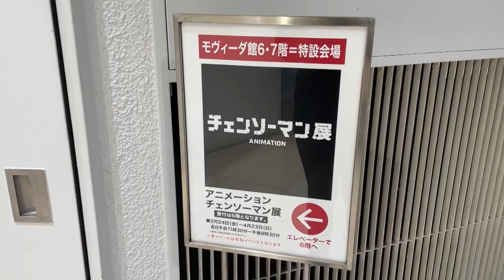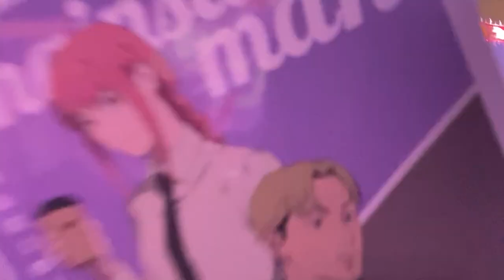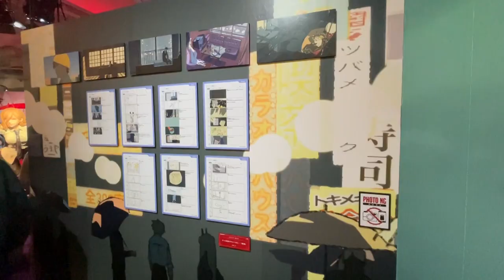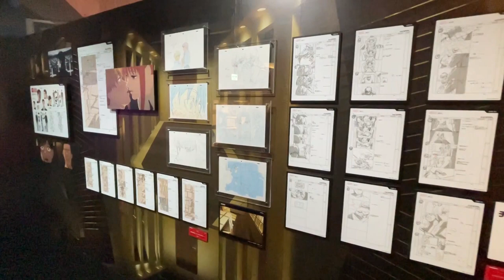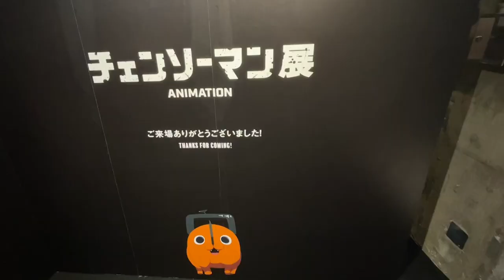Chainsaw Man Exhibit in Shibuya!! チェンソーマン展渋谷!!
CHAINSAW MAAAAAAAAAN AHHHHHHHHHHHHHH

✧Schedule✧
Shiverz In Japan Fridays 8AM JST
Livestream Bikini Unboxing at the end of every month.